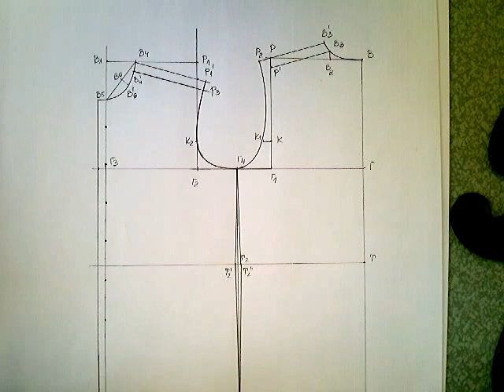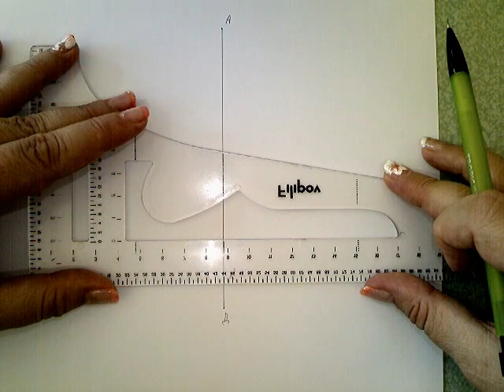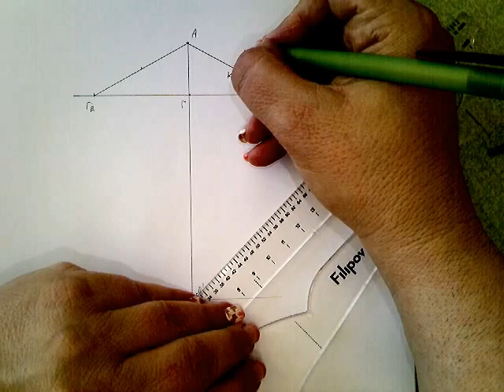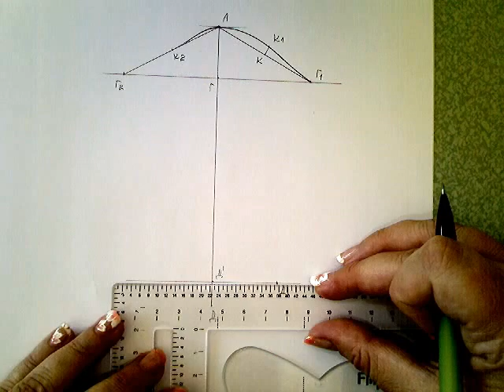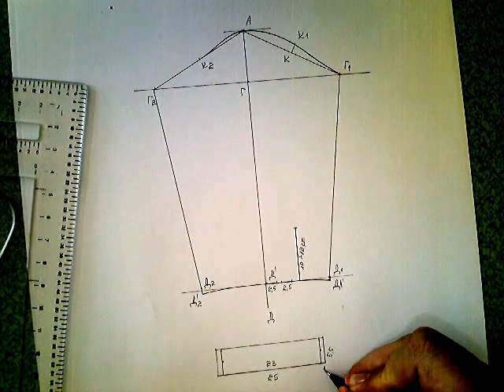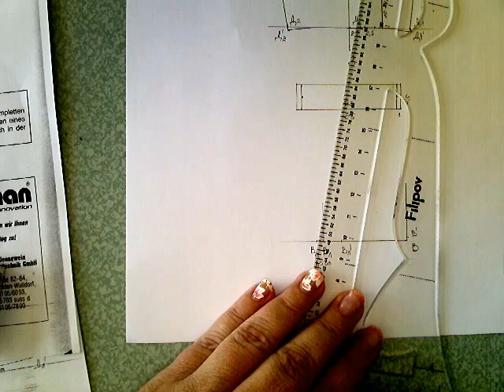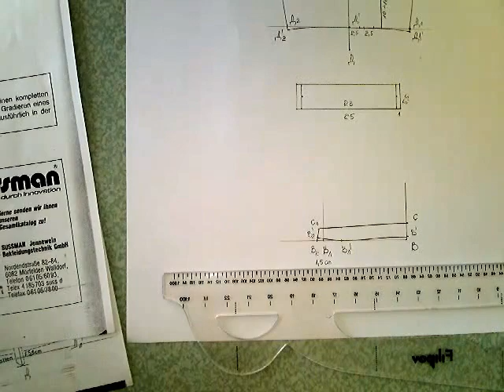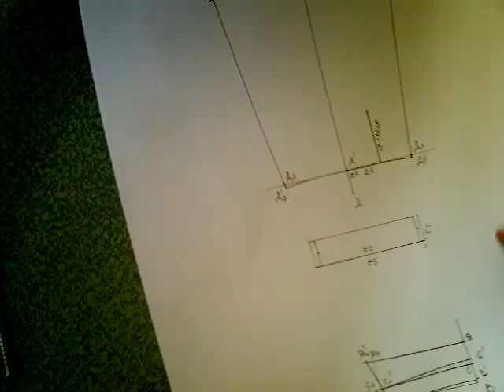Конструиране на мъжка риза - ръкав и яка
Основна конструкция на мъжка риза по система М. Мюлер и син